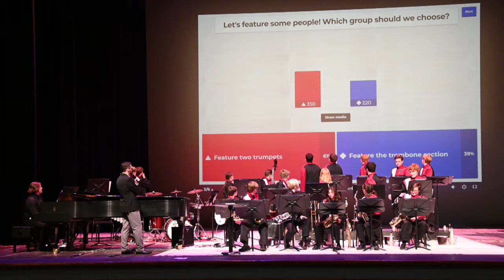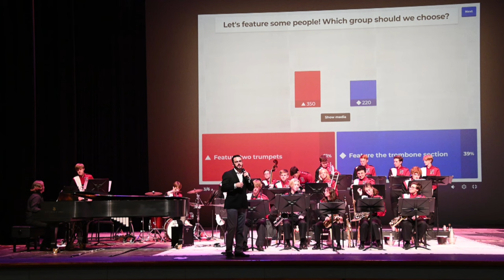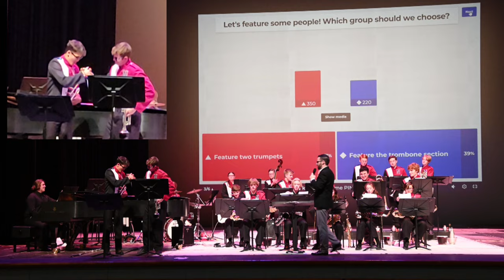Niceville High School "Big Band" Nov 5, 2022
Niceville High School's "Big Band" performance at Mattie Kelly Arts Center on Nov 5, 2022.

00:00 Intro, National Anthem
09:51 - Jackson County Jubilee
14:22 - Meetin' Time
19:20 - Duet
25:06 - Baubles, Bangles, & Beads
28:57 - In The Stone
35:04 - Sing, Sing, Sing

Please visit our Facebook Page for updates and more joy!